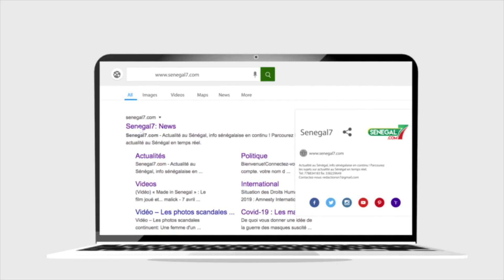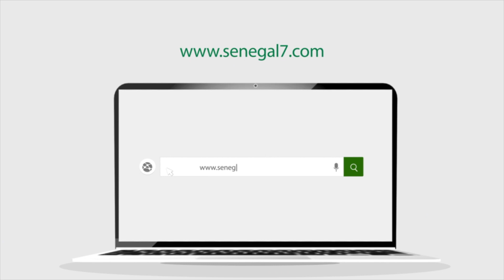Football : Joseph Koto, parcours d'un soldat de la nation